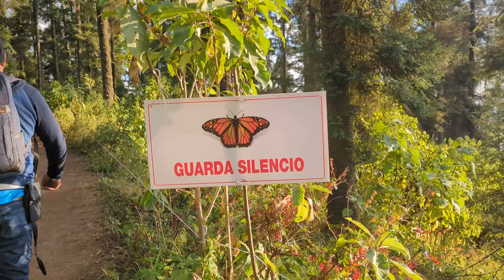MARIPOSA MONARCA. Santuario El Rosario. Michoacan Mexico.